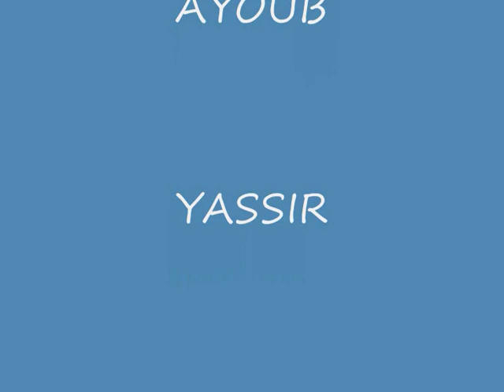chichaoua ; video MASD9CH ( yassi-boys )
pfffffffffffffffffffffffffffffffffffffffffffffffffffffffffffffffffffffffffffff
rwina